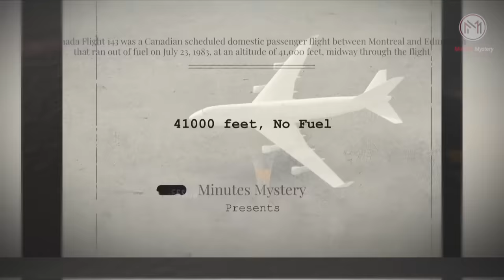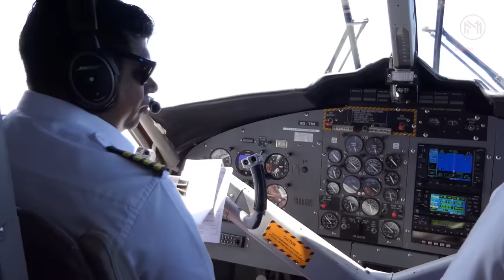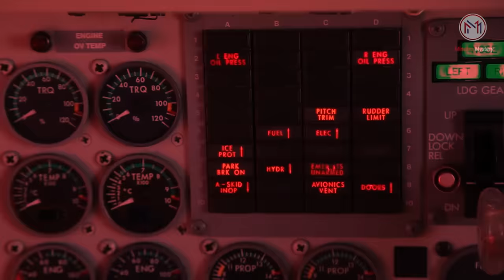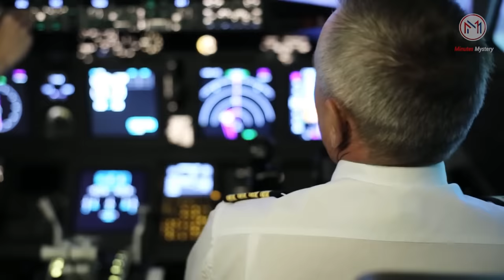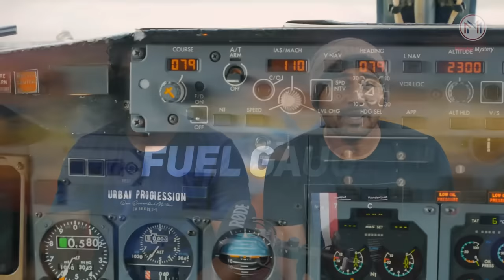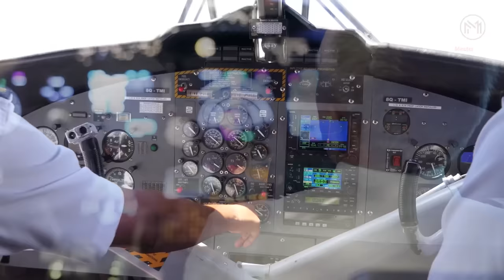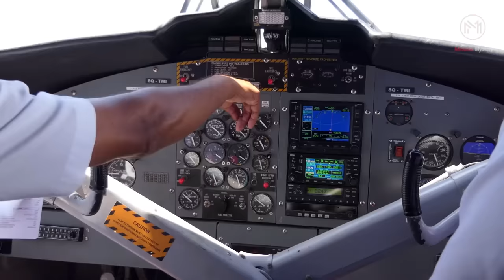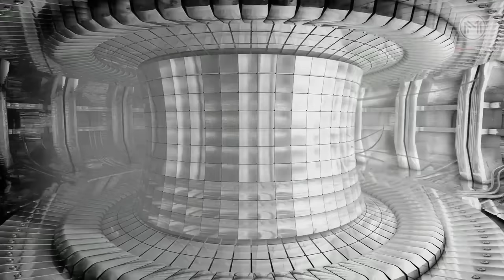குலைநடுங்க வைக்கும் உண்மை சம்பவம் | நடுவானில் Fuel காலி | அடுத்து என்ன நடந்தது ? Flight Canada 143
Air Canada Flight 143 was a Canadian scheduled domestic passenger flight between Montreal and Edmonton that ran out of fuel on July 23, 1983, at an altitude of 41,000 feet, midway through the flight

Edited by : Kayal & Maya

Welcome To Minutes Mystery. The World OF Mystery Videos.